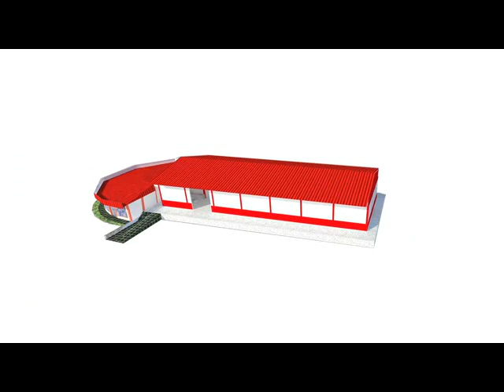Productores de Trujillo son beneficiados con la construcción de un Centro de Acopio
*** Se tiene previsto un avance de 60% de la obra para el próximo mes de Diciembre.

 Con el fin de fortalecer el desarrollo agrícola en la región, el Instituto Nacional de Desarrollo Rural (Inder), en el marco de su 14 aniversario, avanza en la construcción de un centro de acopio para beneficiar a 30 productores del municipio Urdaneta de la parroquia La Quebrada del estado Trujillo.

Oswaldo González coordinador regional del ente adscrito al Ministerio del Poder Popular para la Agricultura y Tierras (MinPPAT) en la entidad, señala que la  ejecución de este centro de acopio es un avance en materia agrícola para la región andina. “Son 30 productores de hortalizas, tubérculos y frutales beneficiados con esta iniciativa del Gobierno Bolivariano”.

González refirió que la actividad diaria consiste en la limpieza del terreno y la evaluación por parte de los ingenieros a cargo de la obra. “Seguimos trabajando de la mano del Poder Popular organizado y tenemos previsto que para el mes de Diciembre ya este más de la mitad del centro de acopio con un 60% de ejecución”.

El representante del Inder comentó que el Inder continua avanzando en diversos proyectos de las comunidades agrícolas del país, garantizando la sustentabilidad y el crecimiento de productores, a la vez que se impulsa la soberanía agroalimentaria nacional.

En este sentido, Pedro Olivar, agroproductor del estado Trujillo indicó que el centro de acopio es una obra que avanzaprogresivamente y garantiza el resguardo de las cosechas de los productores nacionales para su posterior distribución. “Es un respaldo al trabajo del pueblo campesino, quienes creen firmemente en el proceso revolucionario que lidera el Presidente Nicolás Maduro”. (Daniel Escobar/FIN).